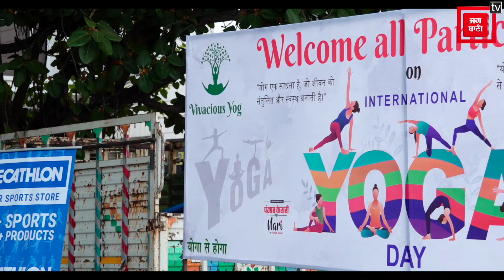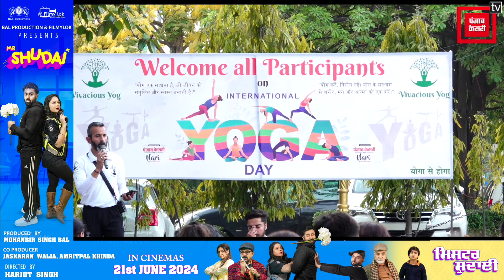21 ਜੂਨ ਤੱਕ Experts ਤੋਂ ਲਓ ਫ੍ਰੀ ਯੋਗਾ ਕਲਾਸ, International Yoga Day 'ਤੇ ਵੱਡਾ Offer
21 ਜੂਨ ਤੱਕ Experts ਤੋਂ ਲਓ ਫ੍ਰੀ ਯੋਗਾ ਕਲਾਸ, International Yoga Day 'ਤੇ ਵੱਡਾ Offer